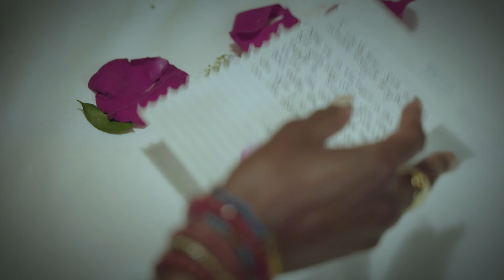RAYEL - Unconditional (Tom Misch - Wonder)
At times we go beyond the normal measure to extend our love for another; Surpassing even our own logic. Love at its core lacks logic, being that it is so much more spiritual than it is physical. We do things and fail to understand why, in hindsight even claiming to be fools! Our Physical Brain and our Spiritual Heart at odds once again. But how else do we arrive at the understanding of Unconditional Love? How else do we learn that our greatest strength remains in our capacity for Love? We have certainly endured and overcame   much in the name of it.